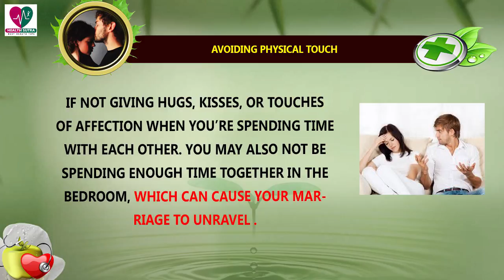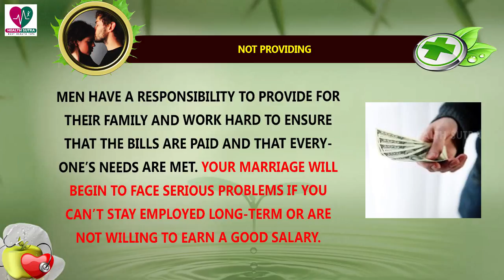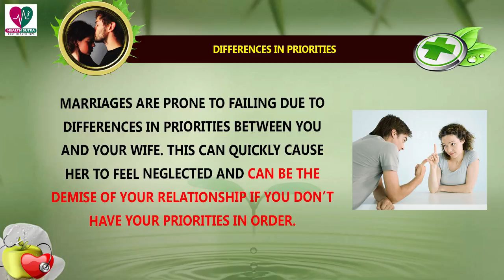5 Ways Men Fail to Keep Their Marriages || Health Sutra - Best Health Tips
Watch : 5 Ways Men Fail to Keep Their Marriages || Health Sutra - Best Health Tips